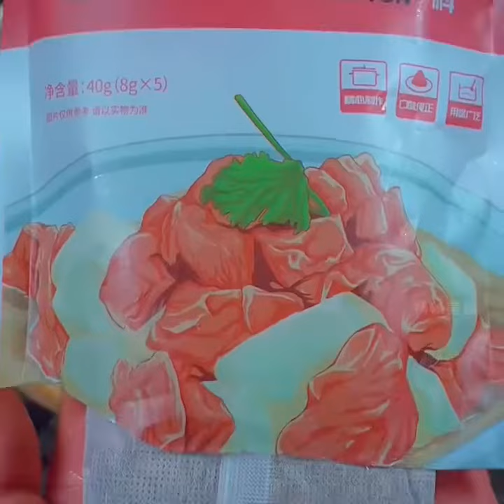Sauce Beef Recipe#Learn to cook with Kuaishou#Kuaishou 1 million fans achievement 21